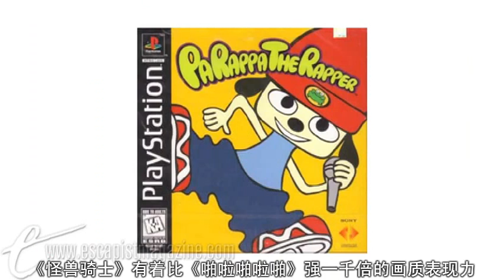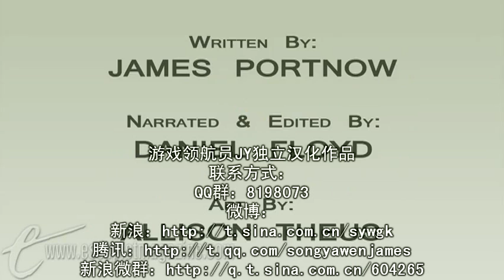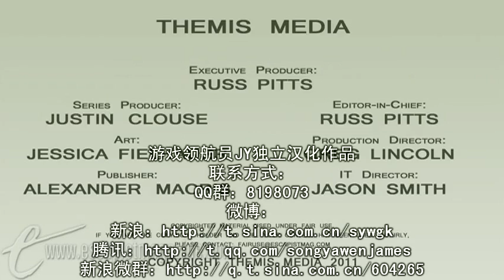额外加分：画质VS美学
中间有一段我不小心把大神打成块魂了。。。